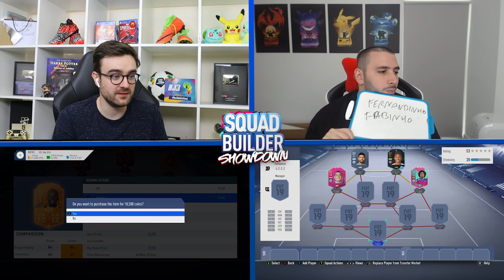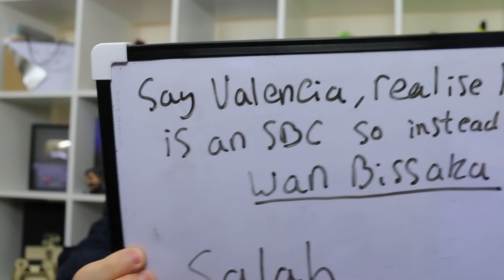FIFA 19 SQUAD BUILDER SHOWDOWN!!! FUTTIES KOVACIC!!!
LETS GET BACK INTO NORMAL SQUAD BUILDER SHOWDOWN!!! 92 rated FUTTIES Kovacic